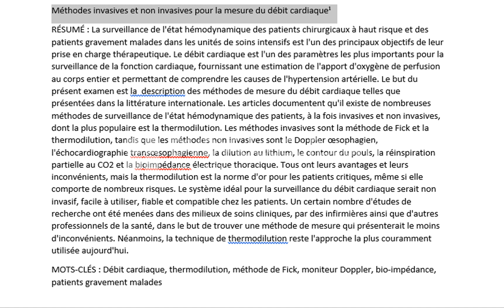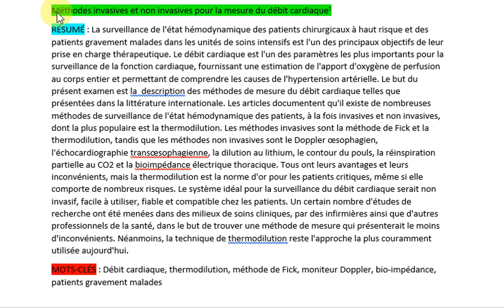Méthodes invasives et non invasives pour le monitoring du débit cardiaque RÉSUMÉ